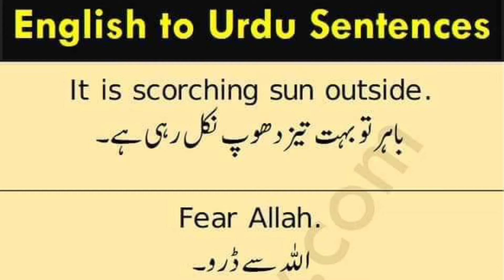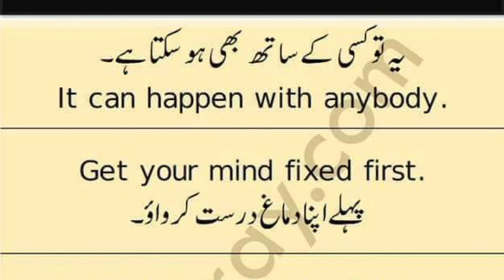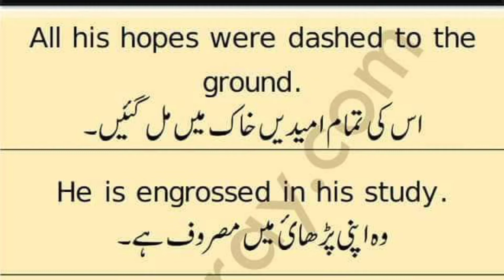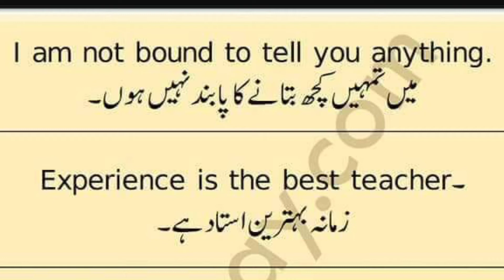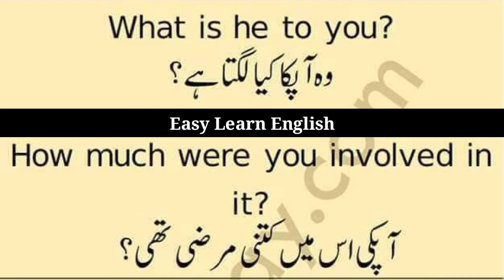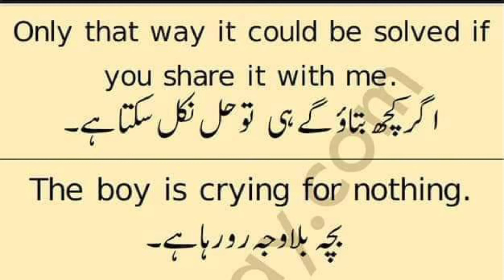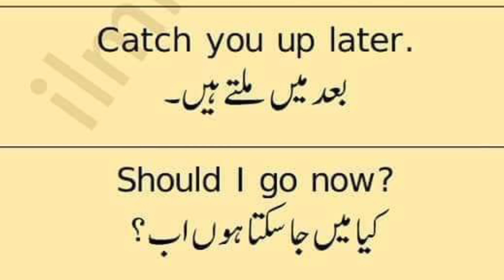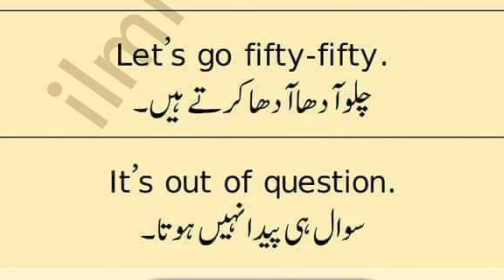English to Urdu sentences for daily use For Speaking || Easy Learn English